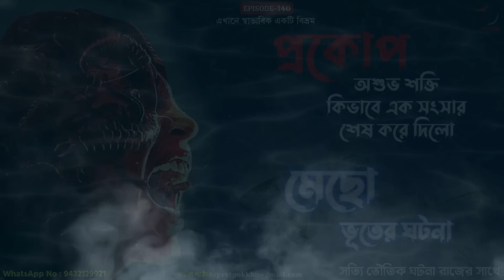প্রকোপ । অশুভ শক্তি কিভাবে একটা সংসার শেষ করে দিলো আর মেছো ভূতের ঘটনা | @Pretpokkho | Episode 140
প্রকোপ । অশুভ শক্তি কিভাবে একটা সংসার শেষ করে দিলো আর মেছো ভূতের  সত্যি ভৌতিক ঘটনা নিয়ে চলে এসেছে আজকের প্রেতপক্ষের এপিসোড নম্বর ১৪০  ঠিক রাত ১০ টায়  । এখানে সাধারণ মানুষের সঙ্গে ঘটে  যাওয়া ভৌতিক ঘটনা শোনানো হয়  আমাদের এই  YouTube চ্যানেল এ । প্রতি সপ্তাহে  রাত ১০ টা বাজলেই  নতুন ঘটনা নিয়ে প্রেতপক্ষ চলে আসবে।

প্রেতপক্ষ - এখানে স্বাভাবিক একটি বিভ্রম |
Pretpokkho = Normal is an Illusion.